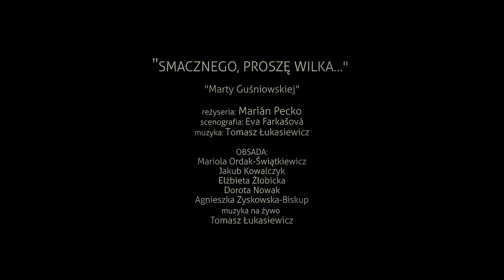SMACZNEGO, PROSZĘ WILKA_trailer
Marta Guśniowska "SMACZNEGO, PROSZĘ WILKA..."

reżyseria Marián Pecko
scenografia Eva Farkašová
muzyka Tomasz Łukasiewicz

obsada
Dorota Nowak, Mariola Ordak-Świątkiewicz, Agnieszka Zyskowska-Biskup, Elżbieta Żłobicka, Jakub Kowalczyk
muzyka na żywo Tomasz Łukasiewicz

prapremiera polska 6 lutego 2016

spektakl dla widzów od 5 lat

realizacja trailera: Marcin Pawełczak

Wilk i Zająć – znamy tę parę wszyscy – z kreskówek, bajek, baśni i opowiadań, ale takie przygody tej charakterystycznej pary, mogła wymyślić tylko pisarka o nieposkromionej wyobraźni, czyli Marta Guśniowska. Bo tutaj nie chodzi o to, by gonić króliczka… tzn. Zajączka, lecz się nim zaopiekować.

Stary Wilk, a tak naprawdę Wilczyca, szykuje się do swej ostatniej drogi, ale niestety, nie może spokojnie odejść, bo na tej drodze staje nie kto inny – jak zagubiony, wesolutki i naiwny Zajączek. Można się wściec i chce się zjeść, ale… trzeba zadbać, zaopiekować, potowarzyszyć, a tak naprawdę po prostu pokochać. Wilk, tzn. Wilczyca i Zajączek wędrują razem w poszukiwaniu domu, a odnajdują prawdziwe szczęście. Budują piękną relację i tworzą coś nieprzemijalnego. To ich wspólne wędrowanie, wzajemne poznawanie się, niesie ze sobą tak ważną dla każdego dziecka mądrość mówiącą o tym, że prawdziwe, głębokie relacje są w życiu każdego człowieka czymś najcenniejszym.

Piękna oprawa sceniczna tego zabawnego i mądrego tekstu przyciągnie uwagę zarówno małych i dużych. Misternie wykonane lalki zwierząt o pięknie rzeźbionych twarzach, zabawne dialogi, zaskakujące zwroty akcji, uwielbiana przez opolską publiczność reżyserska ręka Mariána Pecki, a do tego świetne zgranie zespołu aktorskiego, to gwarancja miło i mądrze spędzonego czasu z dziećmi.